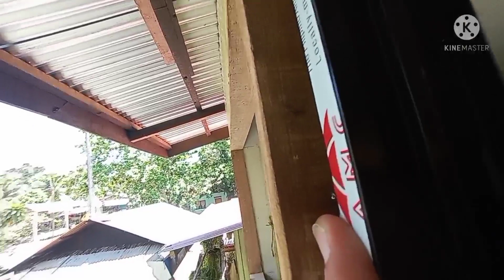Paano kinakabit ang double jamb ng sliding window?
Pagkabit ng sd double jamb sa ibang Pamamaraan.